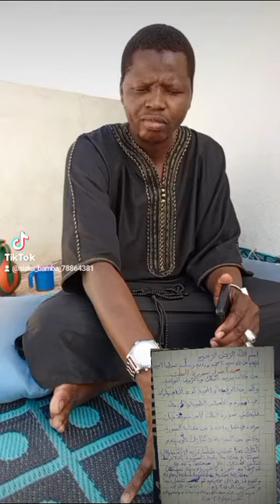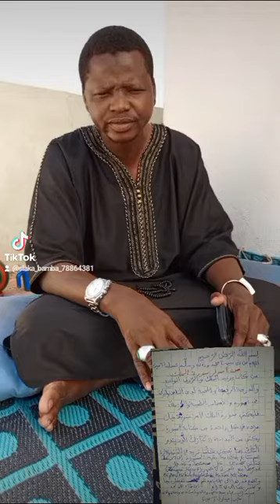Karamoko Siaka Bamba faida suratul Mulk Ka Barika, Massaya,Mandia ani Sankôrôta sôrô...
Karamoko Siaka Bamba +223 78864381